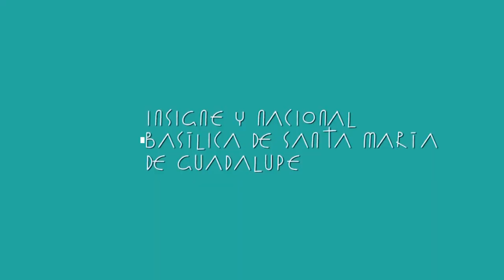Compartimos con ustedes nuestros nuevos horarios.